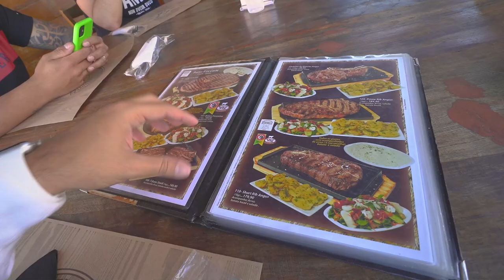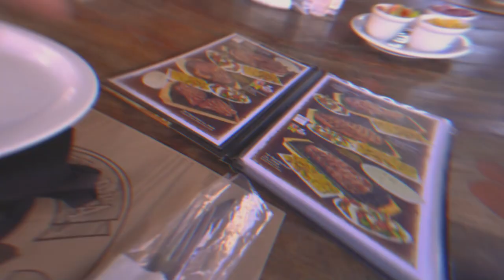DEPOIS DA TROLAGEM TEVE DESAFIO DO CARTÃO !! * quem pagou ??? *